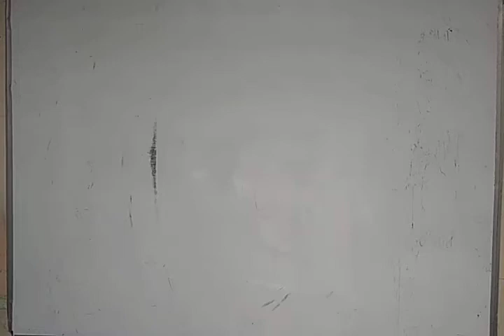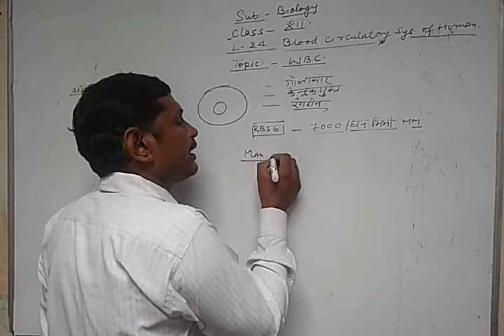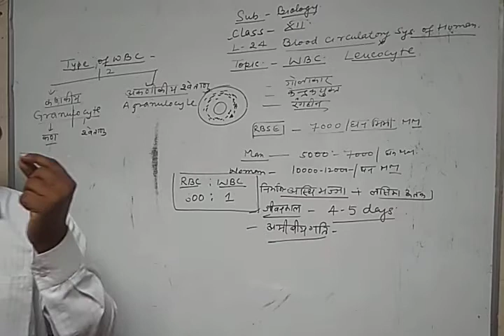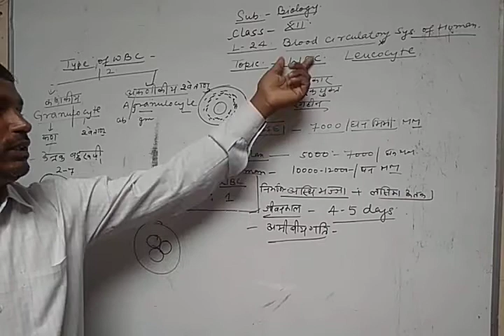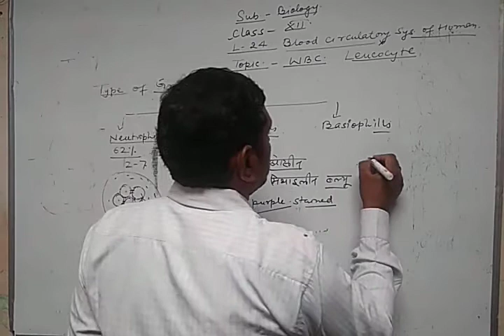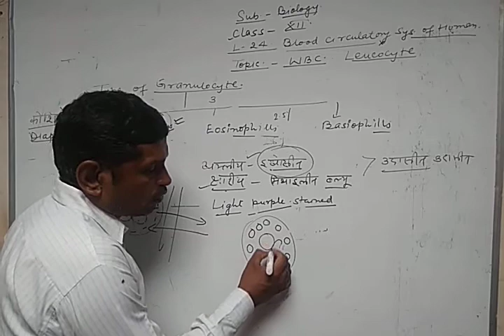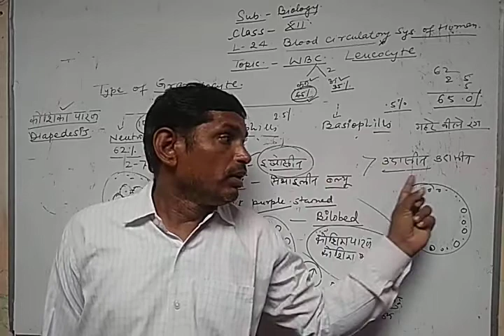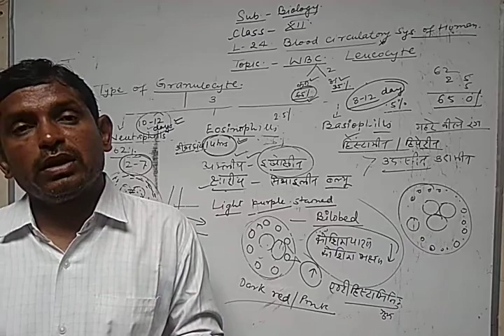12th biology /chapter - 24 / lect - 3